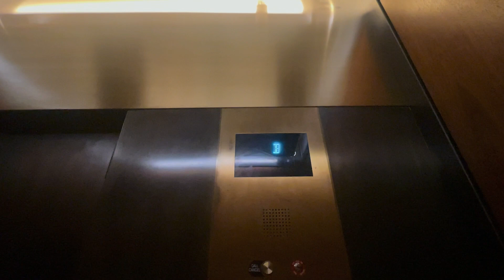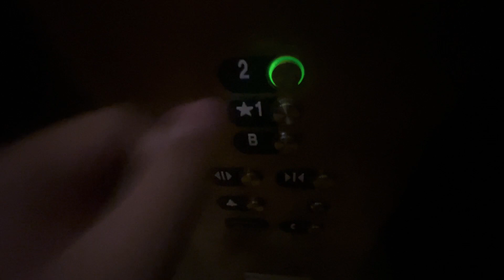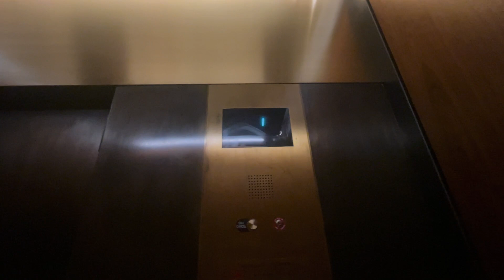OTIS Hydraulic Elevator Farley Restaurant - Sausalito, CA